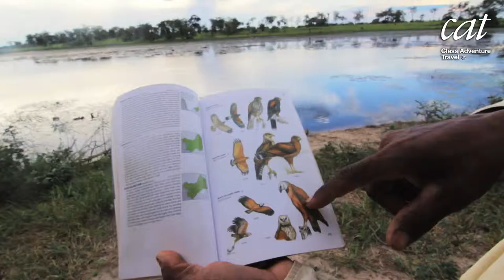Explore Brazil: Horseback riding in the Pantanal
Discover the flood-lands and forests of the Pantanal in this Brazil travel itinerary

Take a horseback ride though the savannah and flooded plains of this unique & vibrant area. The beautiful landscapes and unobstructed views of an array of creatures, such as giant ant-eaters, capybaras, deer and giant otters add to this special Brazilian travel experience.